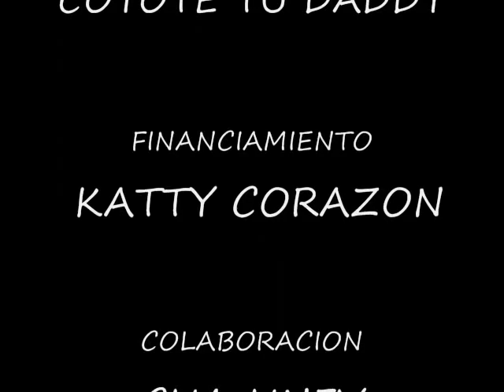ZUMAETA REGGAETON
No te olvides ya del 3
Escribe tu el 3...
...Todos con el APRA, APRA, APRA, APRA.
Este es el Video Oficial del Reggaeton..¡¡Zumaeta más Flow!!..Gracias al cantante Aldair, al editor Diego Collado Corzo y a todos los jóvenes del CUA UNFV!!.